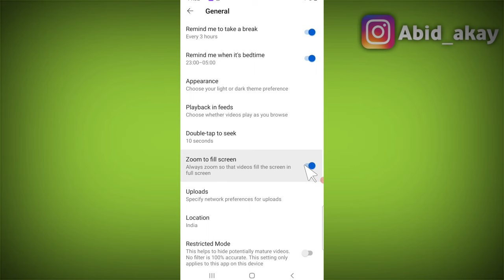Youtube Zoom to fill screen Settings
Always zoom so that videos fill the screen in
full screen

Talk soon,
Abid Akay